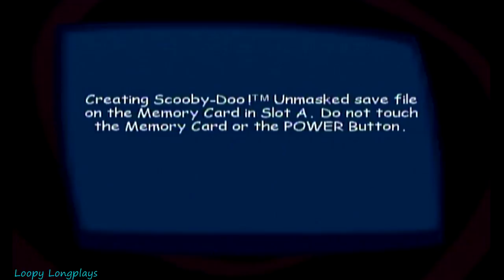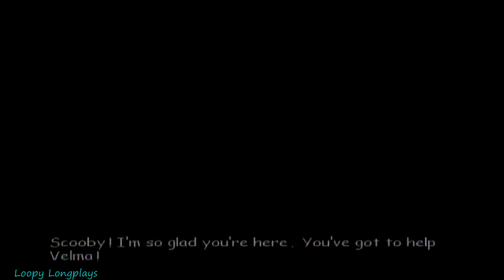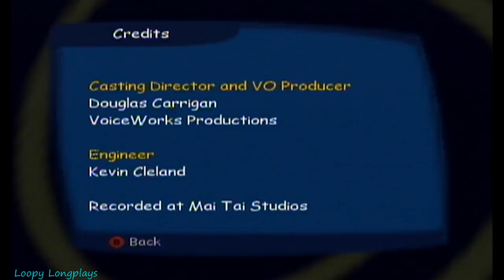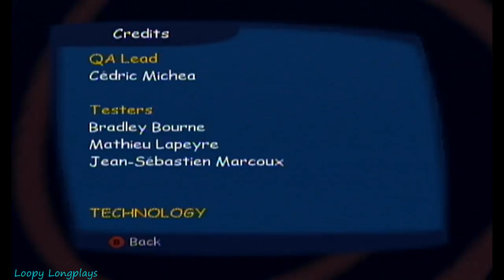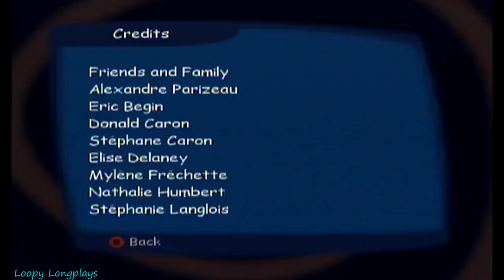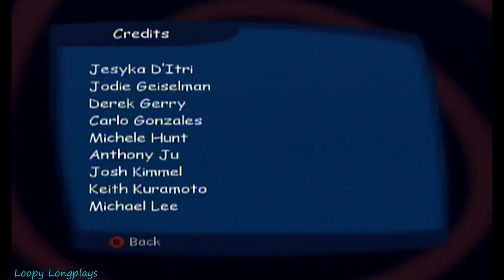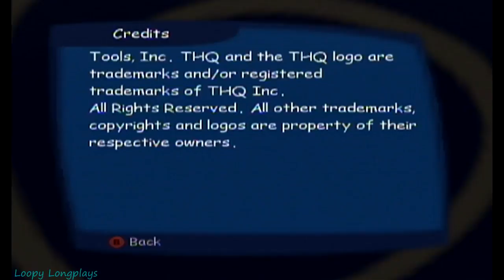Scooby-Doo! Unmasked - Longplay Full Game Walkthrough (No Commentary) (Gamecube, Ps2, Xbox)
Scooby-Doo! Unmasked is a game where you collect clues for Velma. You can change Scooby-Doo's costumes which can give him different moves such as kung-fu, shooting plungers with an arrow, and fly like a bat. It has a decent story, and it was cool facing a bunch if scooby doo villans from the TV shows (Clown, knight, etc). Mubber was well integrated, I had some trouble near the last hour, was a little repetitive but it's a short game so its all good. One last thing I changed the music at the start because of blocked worldwide copyright stuff (terror time is a good scooby song). Anyways I hope you enjoy this longplay.